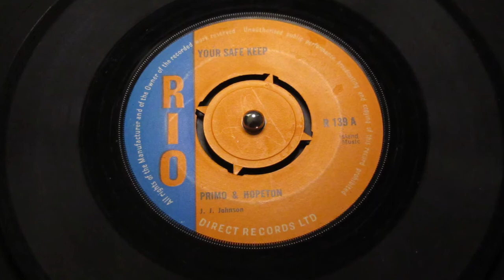Hopeton & Primo - Your Safe Keep - Rio: R 139 (45s)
The short lived duo of Hopeton Lewis & Primo Davidson showcases these two different fortunes with Hopeton Lewis fresh from a big Jamaican hit "Take It Easy" and Primo Davidson only other releases was another duet two years early with Ewan McDermott and one other recording with Hopeton. Primo then faded out of Jamaican recording history, whilst Hopeton went forward into a glittering career spanning six decades before his death in 2014.

This recording from 1967showcases a rich Rock Steady groove with the two voices rebounding off each others laidback delivery. Fabulous guitar pulses, along with an impressive instrumental break, for authentic island music.

Flip it over the pairing again ride guitar dominated rhythms, their vocal this time carrying more weight and purpose, but again their obvious ease with each other creates a 1967 delight..

One of very elusive 45 releases on this, one of my favourite British labels, 60's label-art at it's most eye-catching.
Condition Report
4 prong centre intact, two totally clean labels, the vinyl reveals multiple surface marks causing light back ground crackle, that at no time overpowers the muusic